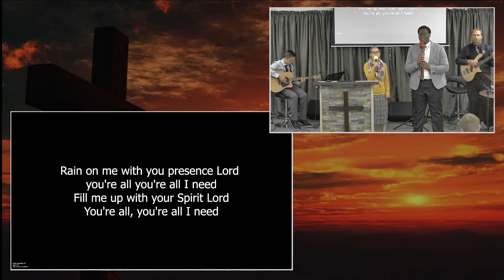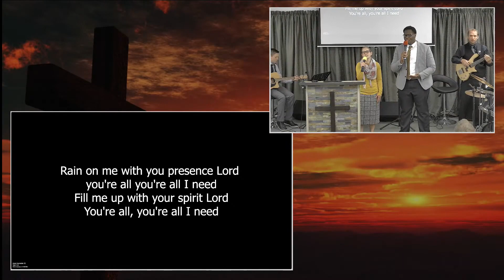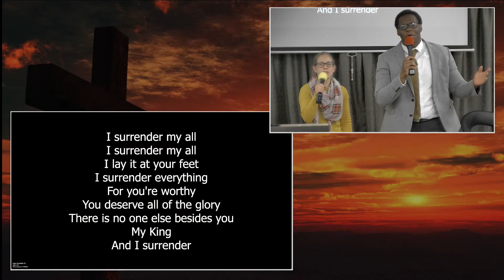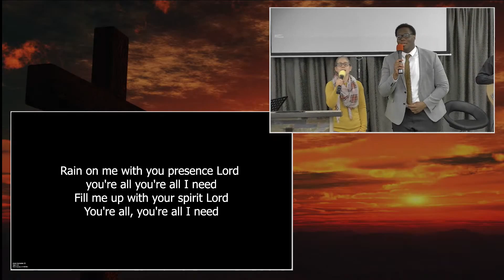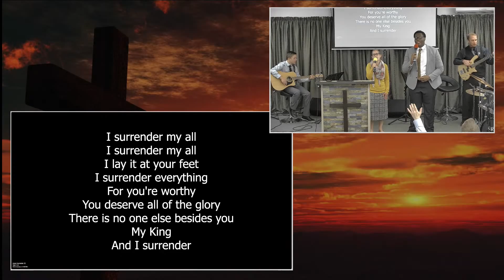I surrender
Shekinah Tabernacle Wellington Live Stream